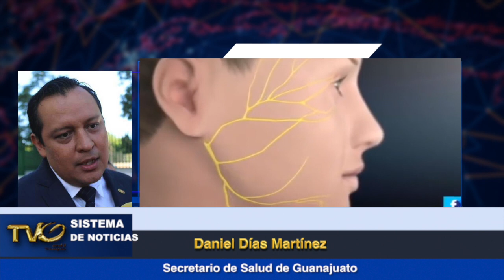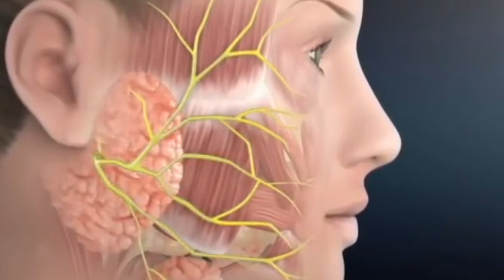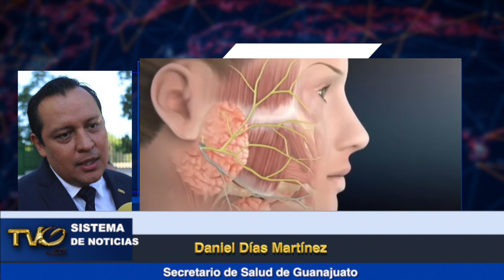Casos de parálisis facial en hospitales del IMSS en León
Los casos de parálisis facial en hospitales del IMSS en León podrían estar asociados al síndrome de Guillain Barré, señaló Daniel Díaz Martínez, secretario de Salud de Guanajuato, aunque insistió en que todavía no es un diagnóstico confirmado🤷🤷‍♀️